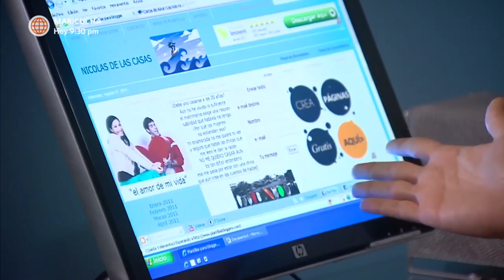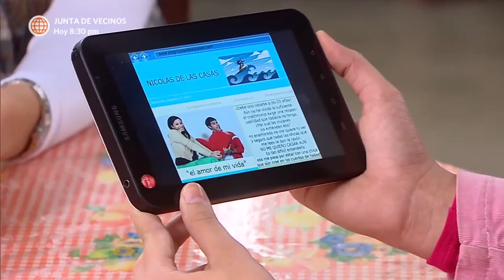Al Fondo hay Sitio 3: Nicolás se metió en problemas con Grace por su blog (Capítulo 78)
¡LO DETESTO! 😡
Grace se enteró de lo que dijo Nicolás en su blog sobre la relación 😱. La hija de Charo no lo tomó de la mejor manera 😬. ¿Y tú, cómo hubieras reaccionado? 🤔

Juntémonos Más.